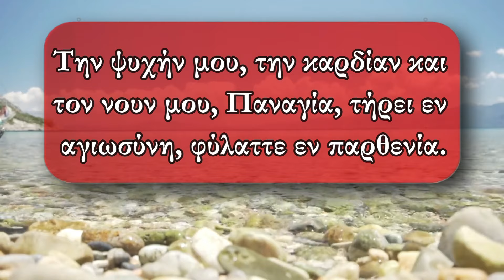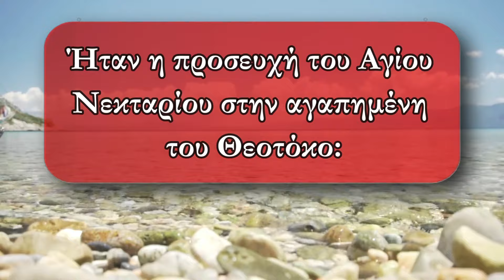Αυτή την Προσευχή να λες στην Παναγία και εκείνη θα σε προσέχει για πάντα